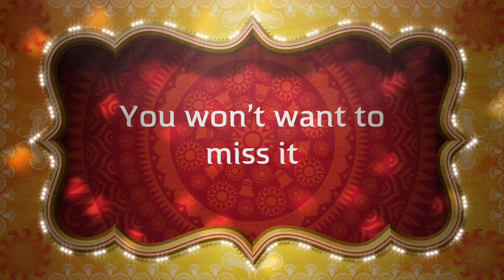Idol Factor groups B and C sneak peek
This is a sneak peek of the next two groups of Idol factor